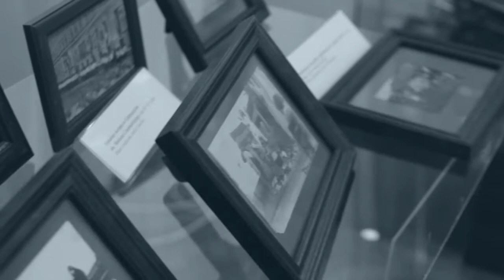Lata dwudzieste, lata trzydzieste w Chełmie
Dzięki fotografiom, dokumentom i przedmiotom codziennego użytku prezentowanym na wystawie "Lata dwudzieste, lata trzydzieste" będzie można przenieść się do Chełma lat 20. i 30. Zobaczymy m.in. fotografie, obrazy oraz rzeczy osobiste (aparat fotograficzny, przybory do rysowania i malowania, gramofon czy kufer podróżny) Zenona Waśniewskiego, artysty mieszkającego i tworzącego w Chełmie.

Pejzaż artystyczny uzupełnią obrazy Władysława Ukleji, malarza, który także pracował w Chełmie oraz Witolda Olpińskiego, który, uczył rysunku w Gimnazjum im. S. Czarnieckiego na przełomie lat dwudziestych i trzydziestych ubiegłego wieku.

Ekspozycję można oglądać do 20 września w Muzeum Ziemi Chełmskiej w Chełmie przy ul. Lubelskiej 55. Serdecznie zapraszamy.

Urząd Miasta Chełm 2011